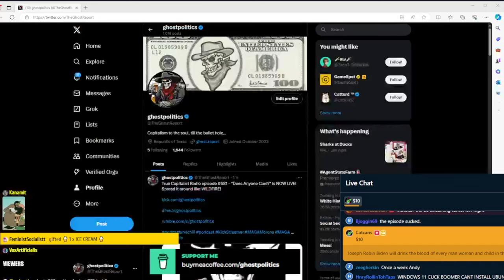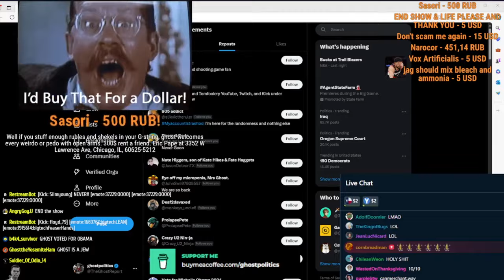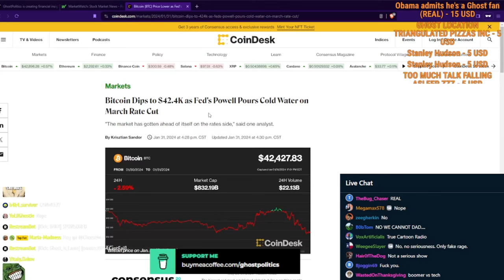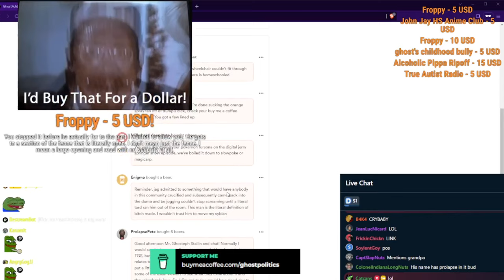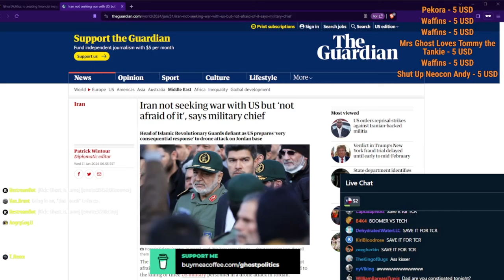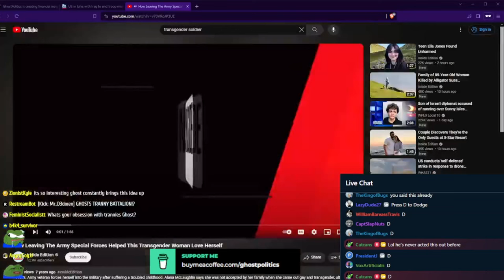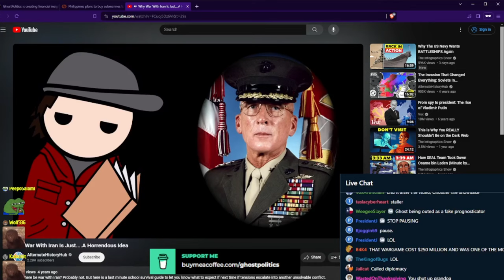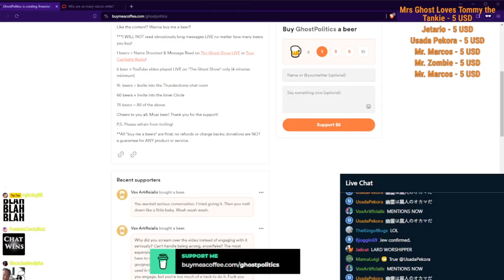As Serious as a Fart Attack (True Capitalist Radio 681)